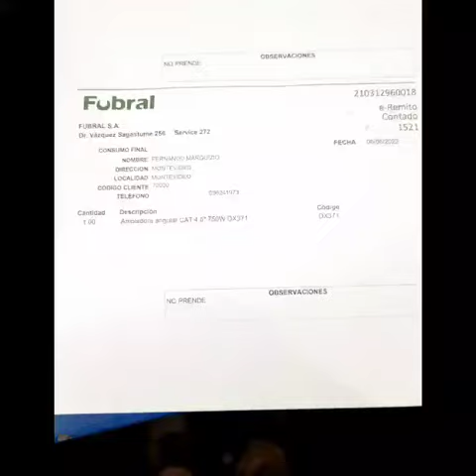Service hecho a amoladora CAT DX371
Mostramos un resumen de la reparación realizada a una amoladora CAT modelo DX371. Llegó al taller con nueve meses de uso en más de ¡¡300 mesadas de mármol!!.
El cliente quedó 100% satisfecho con el rendimiento, así que compró una herramienta más.